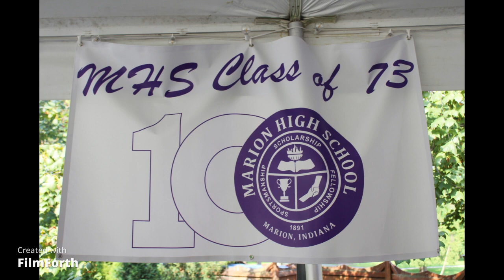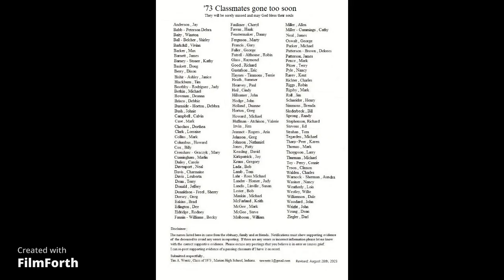Marion High School, Marion, Indiana, 1973 Class 50th Reunion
Music disclaimer, This music is not mine, just our Class Songs from the early '70s. Our MHS 1973 Class 50th Reunion on Saturday, August 19th, 2023. We love our Class Music, and all of the events we have and hold dear to our hearts, including the 117 classmates to date who have left us too soon. Our '73 class had 686 graduates, plus another 100 who left school early to go their own way in life. YouTube, please accept my video with our class songs. Thanks for tuning to my channel. I hope you enjoy the adventure. Tim A. Wentz